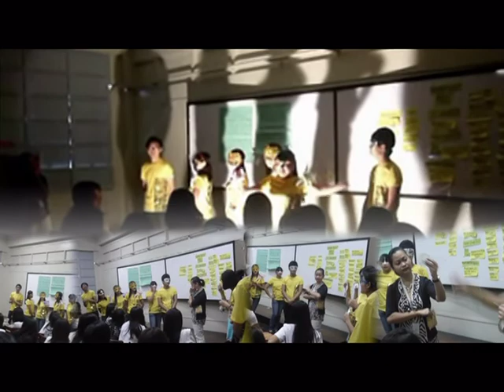Musika Brigada AVP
video for our events musika brigada